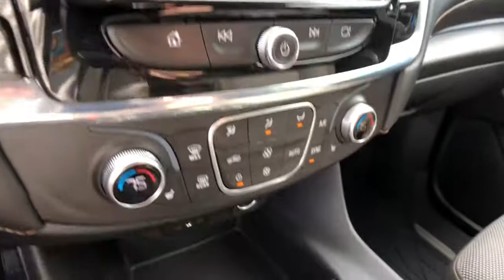2018 Chevrolet Traverse Clarkston, Waterford, Lake Orion, Grand Blanc, Highland, MI P10850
Summit White Used 2018 Chevrolet Traverse available in Clarkston, Michigan at Bowman Chevrolet. Servicing the Waterford, Lake Orion, Grand Blanc, Highland, MI area.

Bowman Chevrolet
6750 Dixie Hwy